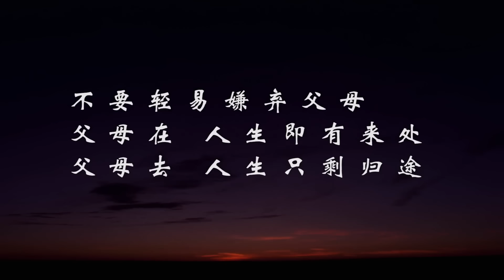女友要来家里做客，小伙嫌亲妈丢人把她赶回老家，不料被女友看到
女友要来家里做客，小伙嫌亲妈丢人把她赶回老家，不料被女友看到 请放心，本视频是我们精心制作的原创短剧，没有任何不良行为。